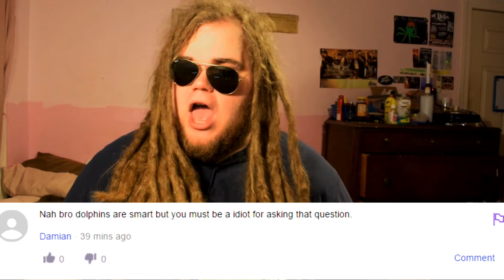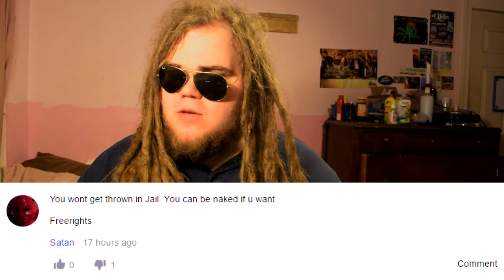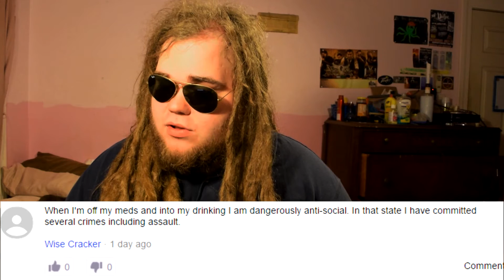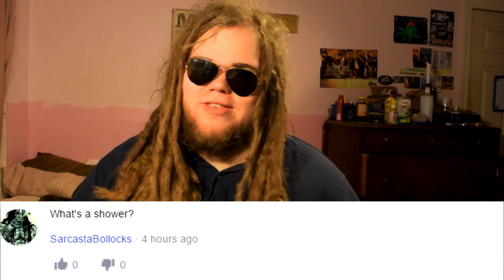TOP 18 FUNNIEST YAHOO ANSWERS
I found 18 of the funniest yahoo answers I could find on my 'Answers home page. Too many laughs when I was editing this I think I went crazy. Enjoy!

ヽ༼ຈل͜ຈ༽ﾉ

** Notice the category of this video is "comedy" all comments made are jokes and satire. Content on this video is used satirically, do not waste your time.  I have no ill will towards anyone.